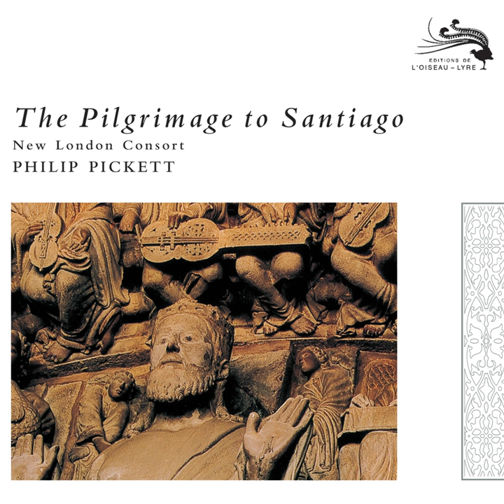Anonymous: Codex Calixtinus (Jacobus) Polyphony, plainchant and instrumental collection....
Anonymous: Codex Calixtinus (Jacobus) Polyphony, plainchant and instrumental collection. (12/13th c) - Dum pater familias (Version 1) · New London Consort · Philip Pickett

The Pilgrimage to Santiago

Producer: Peter Wadland
Studio  Personnel, Recording  Engineer: Jonathan Stokes
Composer: Anonymous